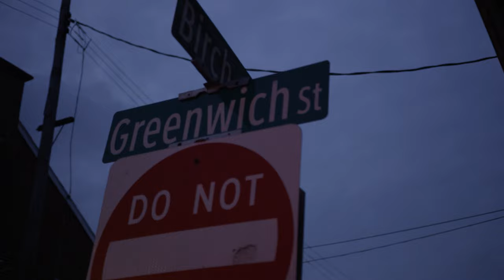Pirahna P- Lemon Pepper Freestyle (OFFICIAL VIDEO)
Video shot by @mikethecre8tor  produced by @jdbeatz6599